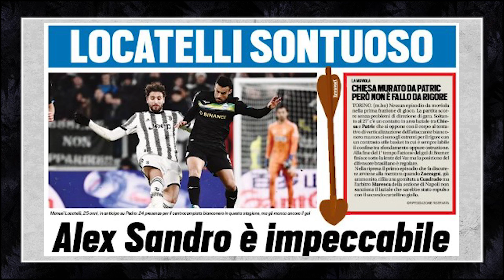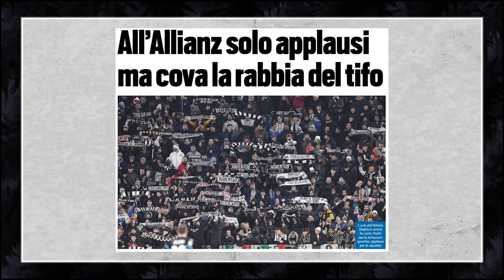POST JUVENTUS 1-0 LAZIO || BACK ON TRACK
Post Coppa Italia game Juventus 1-0 Lazio
• Bremer Locatelli & Kostic top
• Federico Chiesa Back on Track on Prime
• Applauses for the supporters
• Whistles for De Sciglio